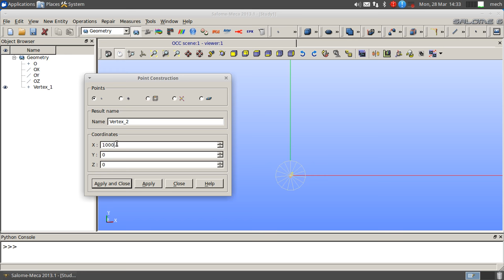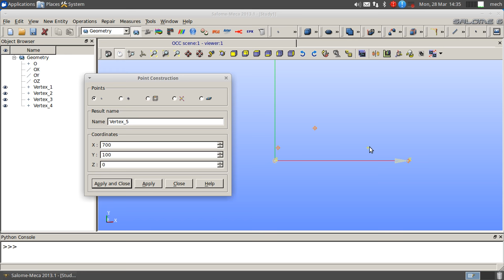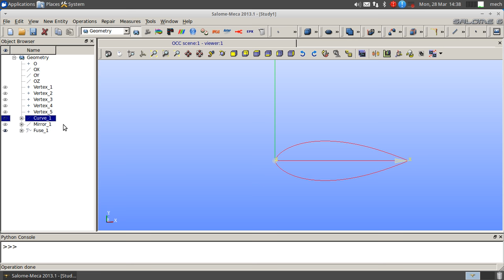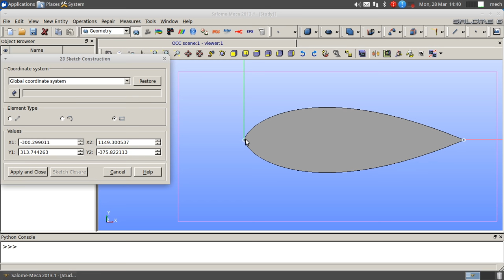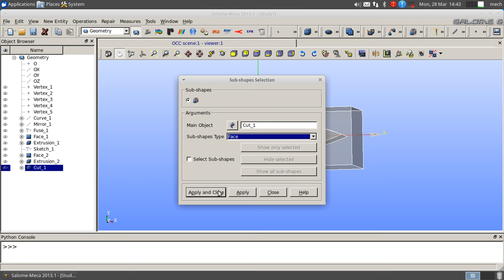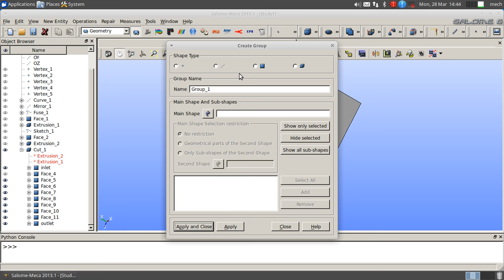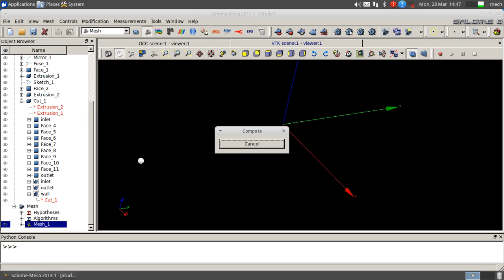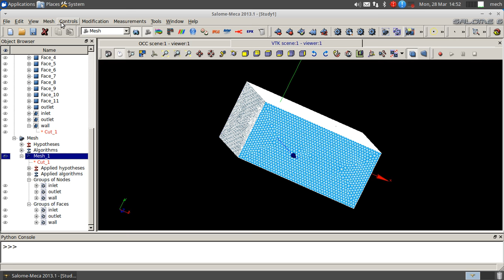Ex08 &09 External Aero Foil Geometry &Meshing